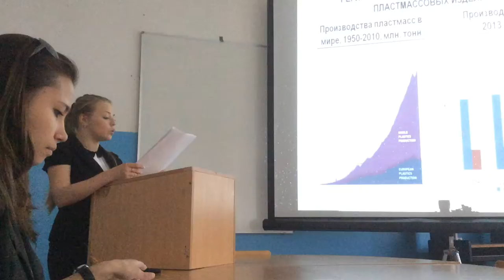Senior students practice thesis diplma presentation at Ufa department of RSUTE - 15